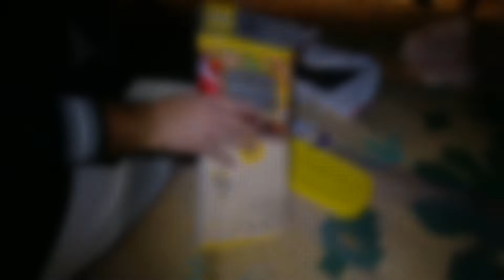BBQ Night Out At Diplomatic Area Bahrain 🇧🇭